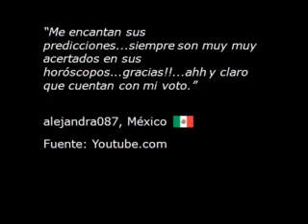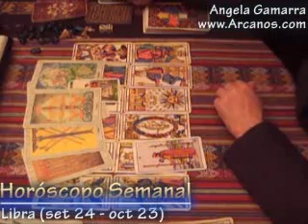Horoscopo Libra 19 al 25 de octubre 2008 - Tarot